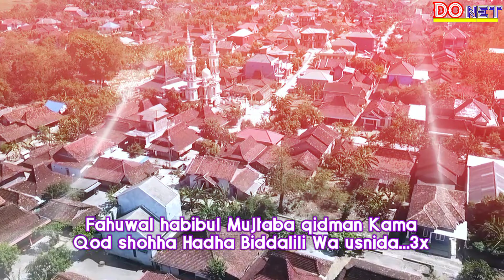🎶Bass||HUWAL HABIB|| Lirik,latin dan Cover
Title.            : HUWAL HABIB
Singer.         :Ach.Aqimuddin Alhan &           M.Anwari.by Abud Assamawat
cek Dron.    : masjid desa Wuwur Gabus
                     Pati, Jawa tengah